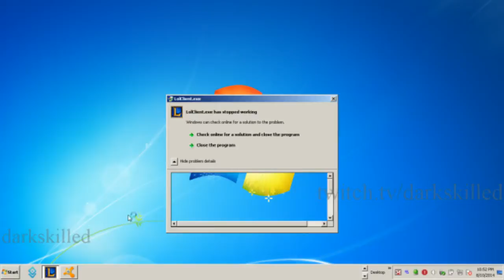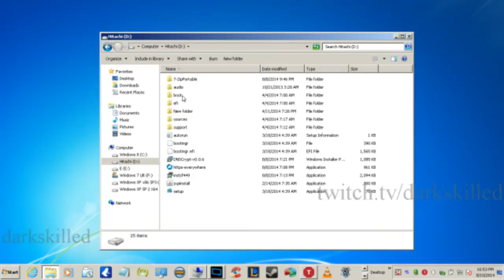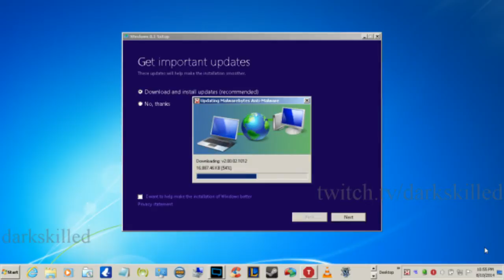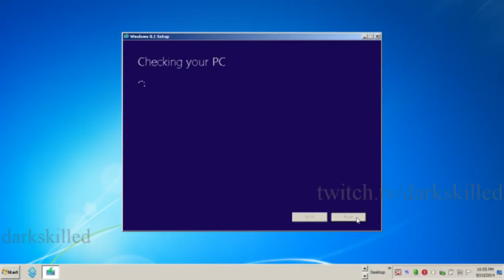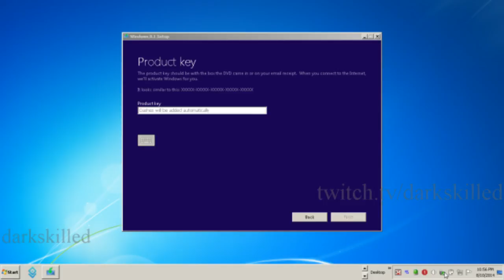Dark Skilled League of Legends Solo Que Testing Grounds [HD]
An attempt to troll, and not notice that I'm letting the whole world witness, someone like myself, try to install Windows 8.1 Pro.